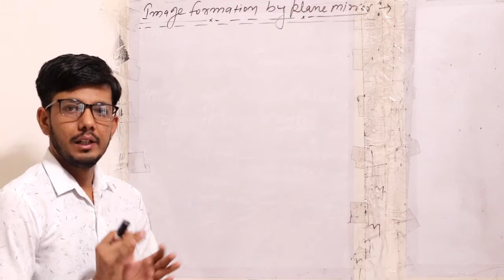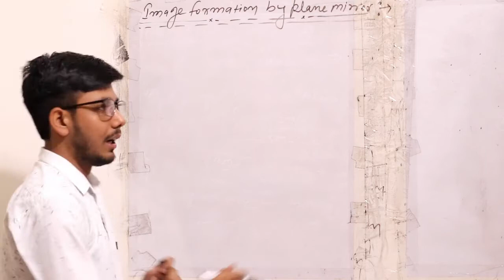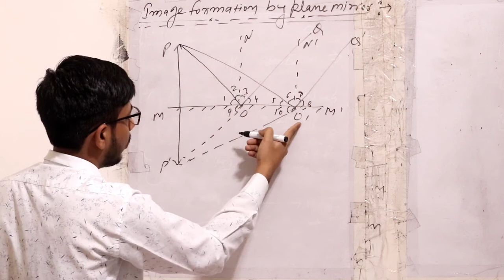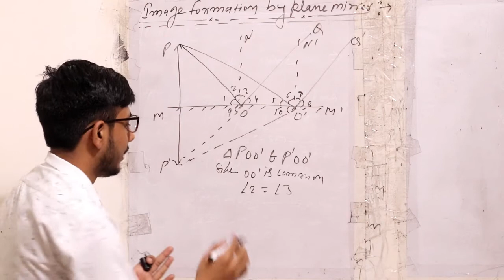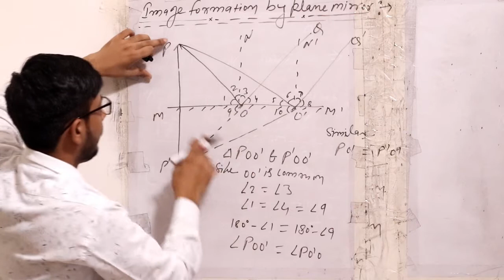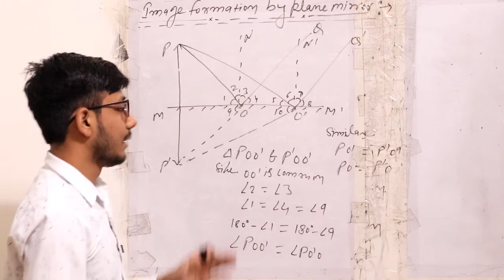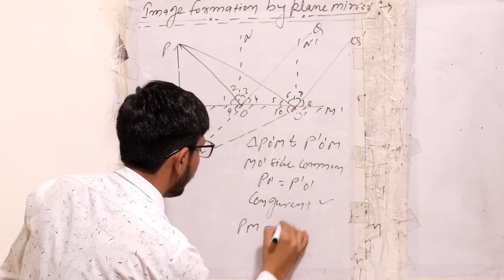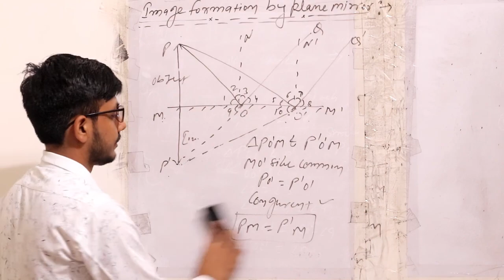Object distance equal to image distance in plane mirror || class 10 || jitesh sir || physics